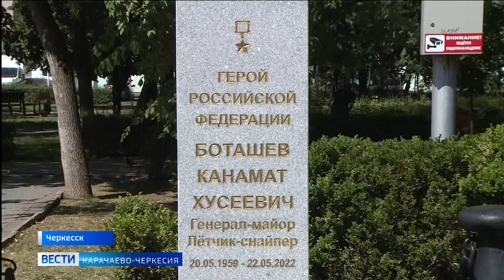Цветы от боксеров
В Черкесске продолжается всероссийский боксёрский турнир памяти известного тренера Александра Давыдова, участие в котором принимают представители 27 регионов страны. Сегодня спортсмены, их наставники и руководство всероссийского общества "Спартак" посетили Аллею славы, чтобы отдать дань уважения воинам прошлых лет. Они почтили память Героев Советского Союза и России, возложили цветы к мемориалу защитникам Отечества